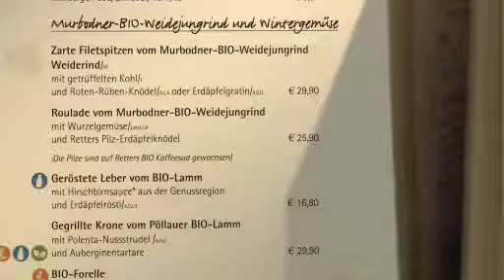Steirische Landwirtschaft Regionales Rindfleisch